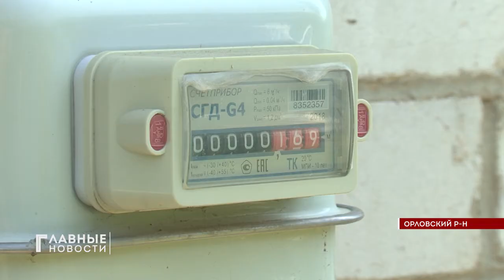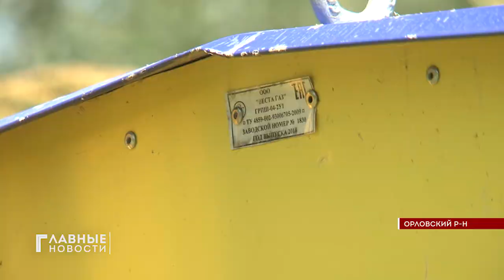Газификация посёлка Южный начнётся на этой неделе